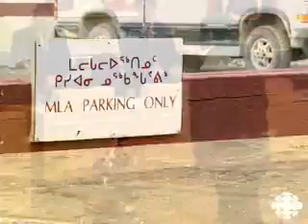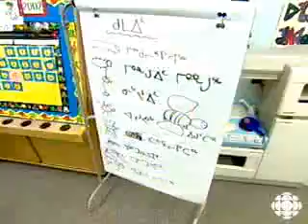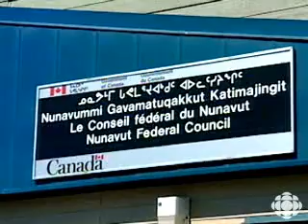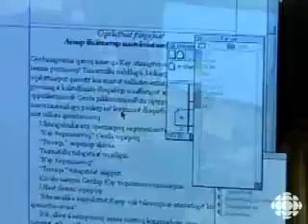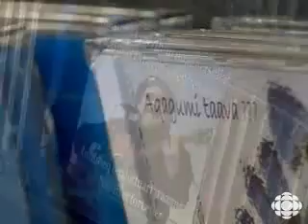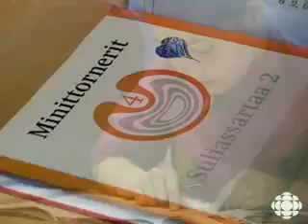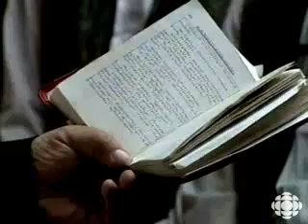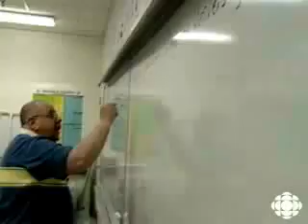To save the Inuit language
With more control than ever over educational policy and curriculum, Inuit culture and language could be thriving in schools. But it's not. On the playground the children of Nunavut speak English, and 40 per cent of Nunavut residents say they are not fluent in Inuktitut. At this rate, the language could become another relic of past Inuit culture. If the Inuit want to keep their language's vitality, something has to be done.